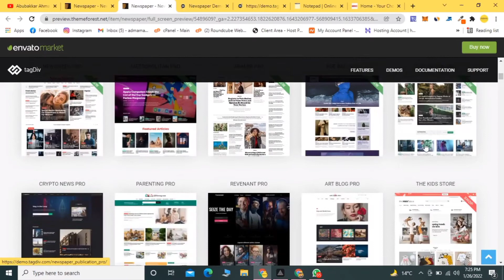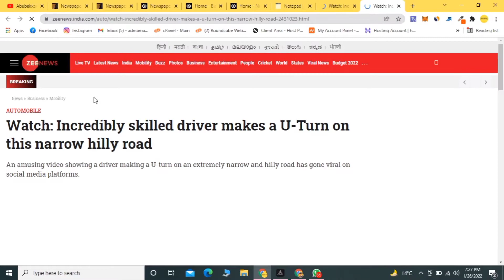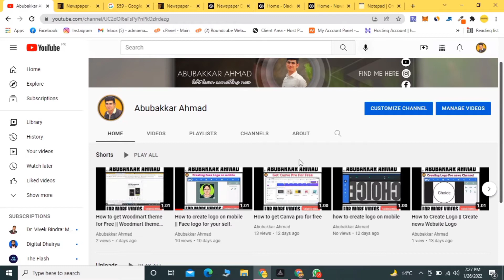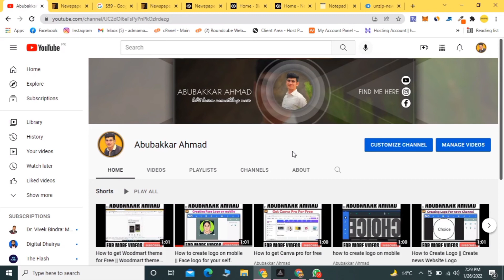How to activate newspaper theme for free || Life time GPL license update.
Asalam-U-Allakum 👋🏻

In today video I will show you how you can get Newspaper theme for free this is gpl license of this original theme its 100% safe and clean. download it from video tutorial and enjoy it hope you like our video watch it full to understand how you can download it with regular updates

NEWSPAPER THEME DOWNLOAD LINK. BELOW 👇🏻

join my WhatsApp group for more details you can Daily gets link and also you can able to ask questions from me

Newspaper theme free
Newspaper theme premium license key
Newspaper theme gpl license
how to get Newspaper theme for free
Newspaper theme download

See you in next video Allah Hafiz

Thanks